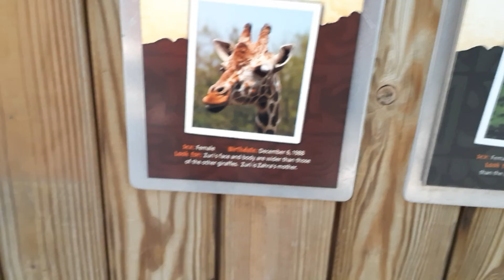FWCZ Giraffes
There's 6 giraffes in total, correct ne if I'm wrong